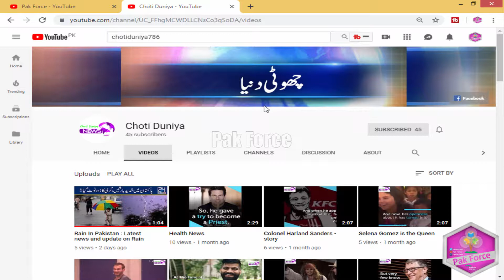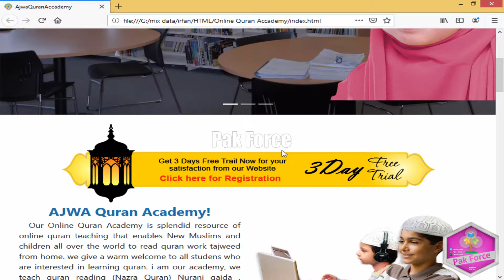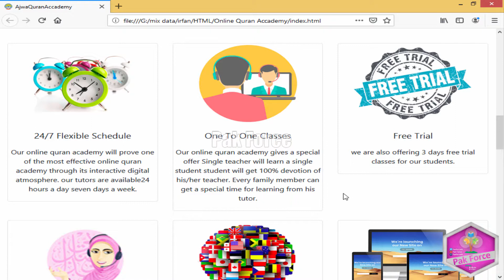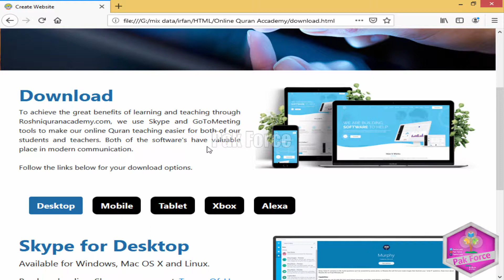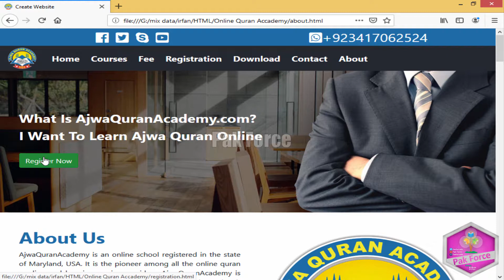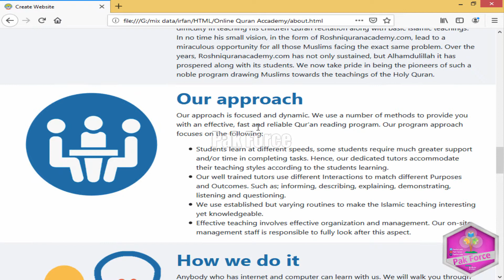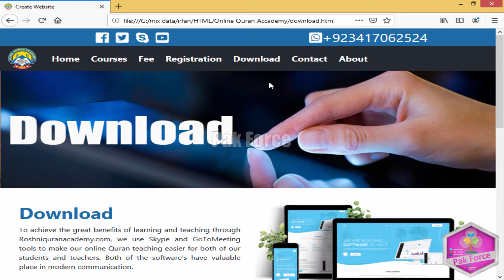Bootstrap New Tutorial For Beginners In Urdu | Design Responsive Website Using Bootstrap In Hindi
Bootstrap New Tutorial For Beginners In Urdu | Design Responsive Website  With Bootstrap In Hindi

Asslam o Alaikum Dosto Is Video Sa Hum Na Bootstrap Project Ko Start Kr dya ha aur is video mein hum na project ka overview pa bat ki ha. aj sa hum professional website bnana sekheinga wo bhi using bootstrap. ager ap ko ya video passand aay to video ko like kr dein aur humara channel ko bhi subscribe kr dein thankyou.